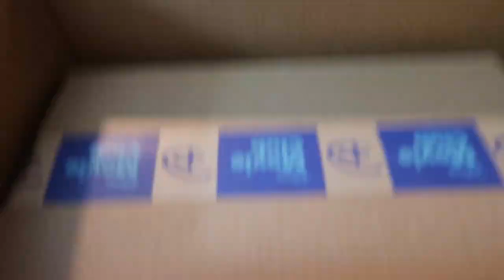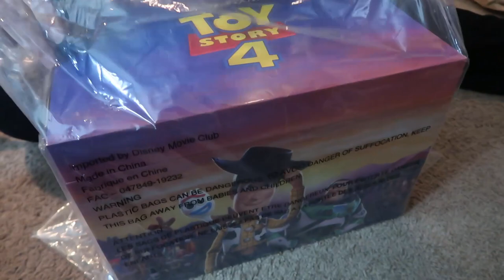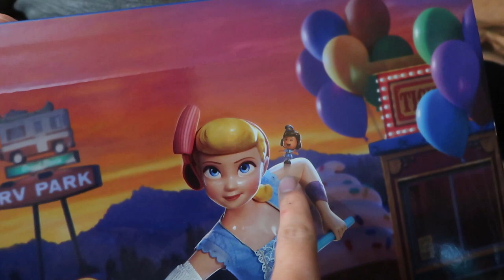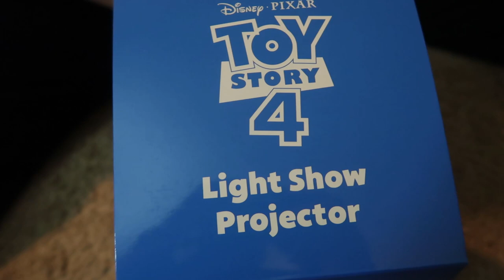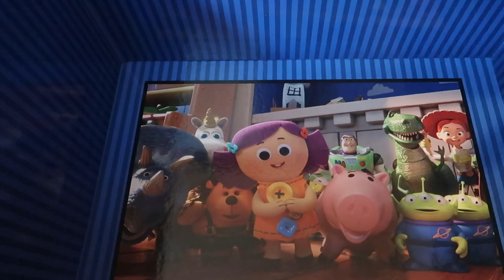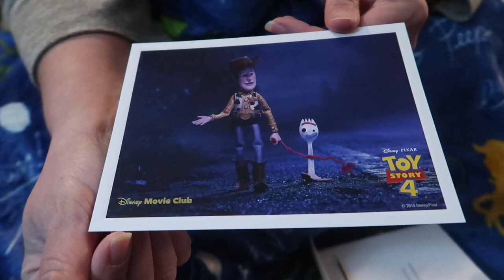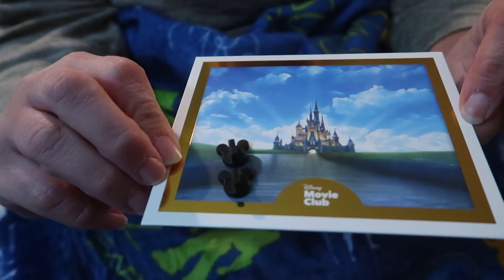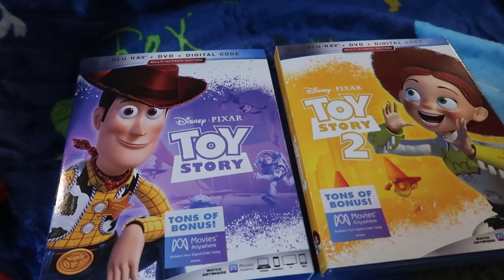The best Disney Movie Club unboxing yet - September 2019 Feature Movie - Toy Story 4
It's that time again when we unbox another Disney Movie Club package.  this time it's the Toy Story 4 movie with a ton of extra goodies.  You want to know what all came in the box, don't you? To find out, come join us, won't you?

We love the Disney Movie Club and think you might too! Choose from 1,000+ titles!

Jonathan Palo